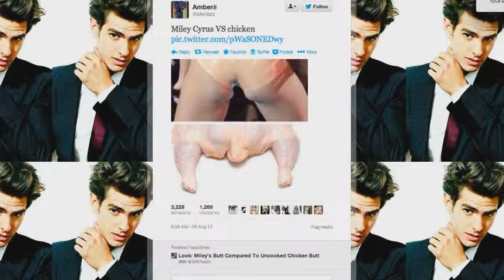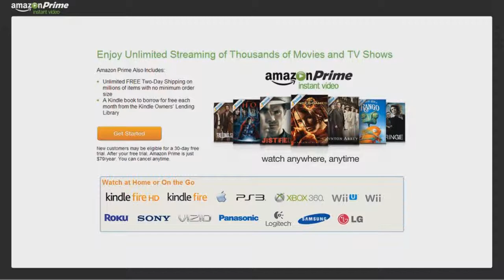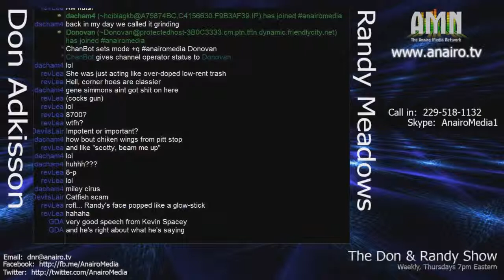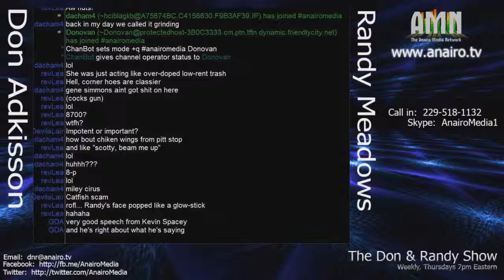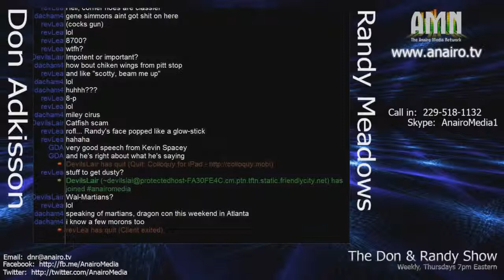Don & Randy 32: We Are Martians...or Morons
First, I want to apologize for the audio/video syncing issues with Donovan's camera.  Not entirely sure what happened there, but hopefully it will be addressed by the next show.  If you want just the audio version of the show, then you can
In this testosterone enhanced episode, the guys discuss twerking (who isn't?) and Miley Cyrus (who isn't?), Jesse Jackson Jr., a convicted felon and ex-congressmen, getting not only a partial pension but disability for a "mental disorder", the Star Wars quote that most people get wrong, a guy tries his hand at becoming a webcam whore, if you send a text to someone that is driving, you could be in trouble -- in New Jersey, and many more hilarious moments -- along with a special word from Kevin Spacey.
Jesse Jackson's son getting SI along with $45k Congressional Retirement

The Star Wars quote that most people get wrong

Credits and Other Info